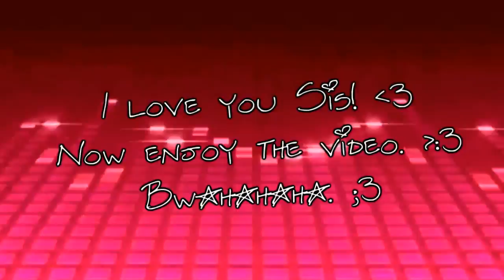My Balls ;3 ♥ [HACKED :D]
HD PLEASE! ^3^

AHAH! YOU'lL NEVER GUESS WHO IT IS! 8D
*sees in words in the beginning*
Oh...nvm. ;3

Kovu and Madarao. Odd couple eh? xD She likes Kovu... I like Madarao. Tada. :3 Hehehe.

CREDIT TO xIcePanther for the masked Kovu in the beginning. 8D THANKYOU HUNNY!

Omg...I got this song stuck in my head from kibaandme's video. XD And I HAD to make something to it. I'd been meaning to hack Leafeh's account anyways. :3 And post a video. Cuz I LOVE YOU! 8D

I LOVE YOU SISTER! 8D I hope you can see this video. ;3